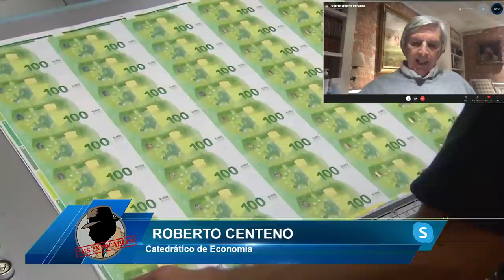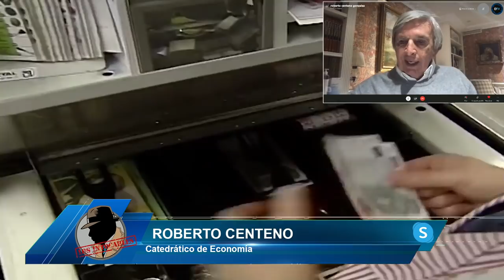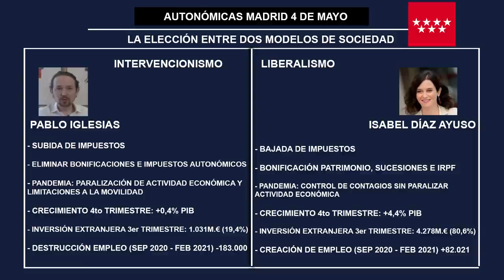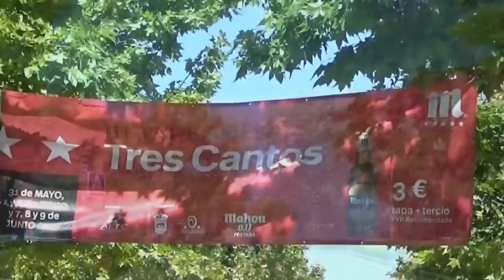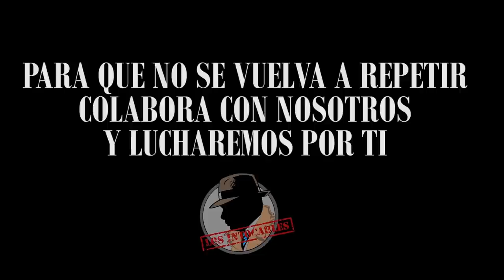¡PÁNICO! LA ECONOMÍA SE DESPLOMA MIENTRAS SÁNCHEZ E IGLESIAS PREPARAN EL ASALTO DE MADRID